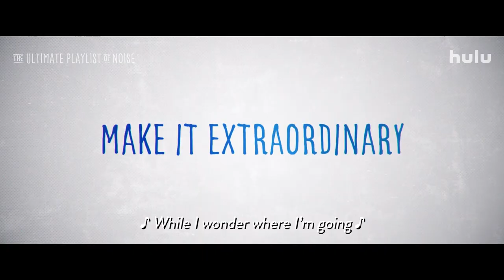THE ULTIMATE PLAYLIST OF NOISE Trailer 2021